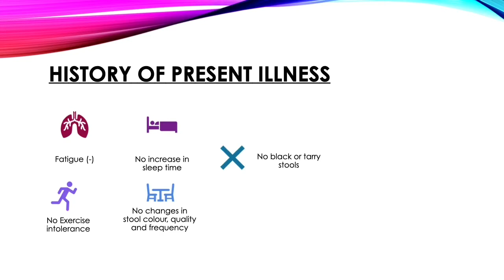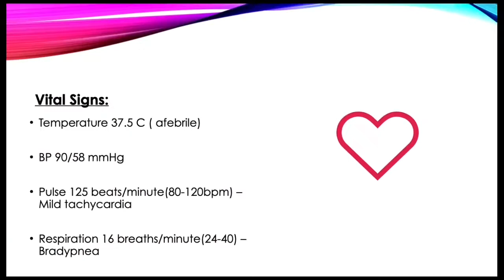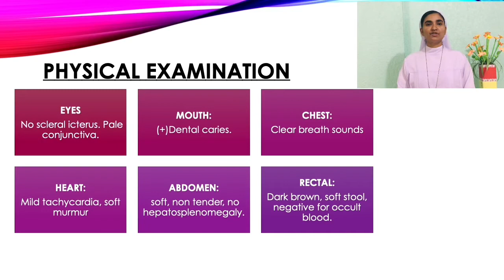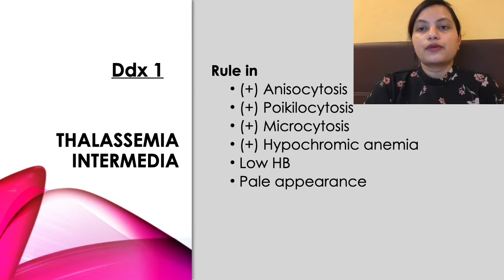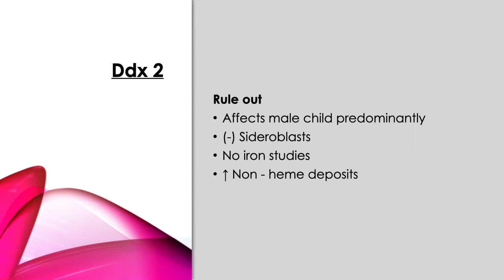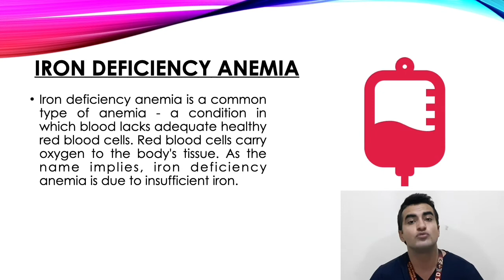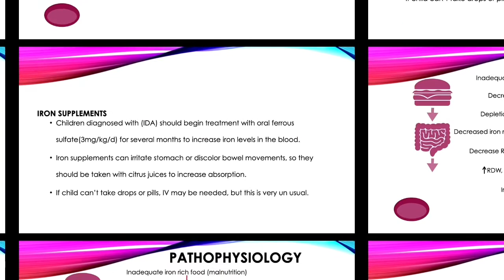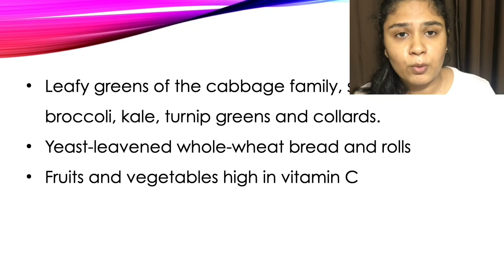IRON DEFICIENCY ANEMIA:- INTRODUCTION, CAUSES, SIGNS AND SYMPTOMS, PATHOLOGY , DIAGNOSIS, TREATMENT.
Hi everyone this the simple explanation of iron deficiency anemia.

Thanks.